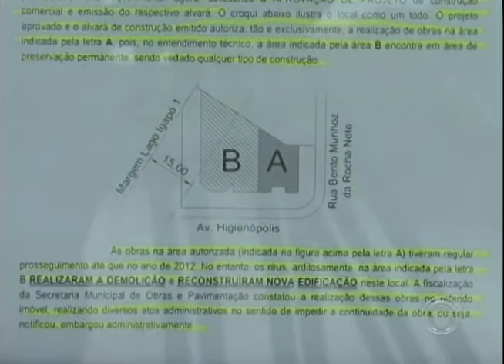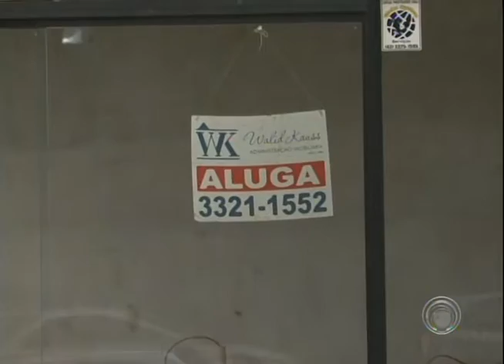Prefeitura tenta regularizar imóvel que desrespeita margem de preservação ambiental no Igapó